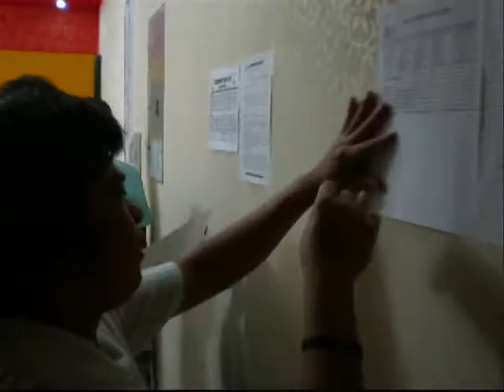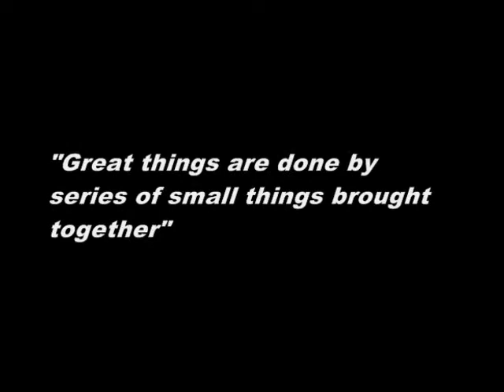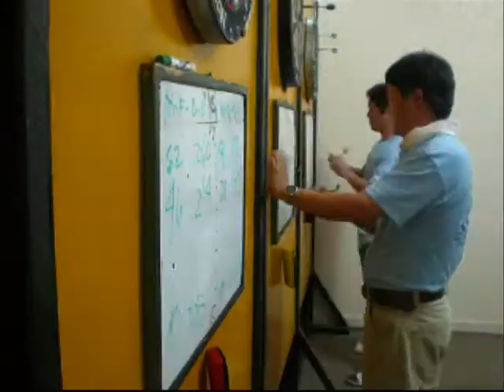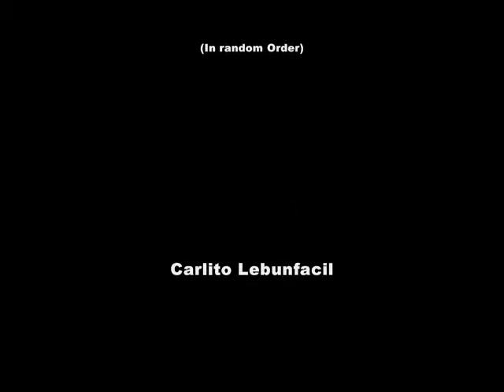JADC Founders Cup 2012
This video was taken during the dart tournament.  Titled Founders Cup 2012, a tournament held in giving respect to the men who selflessly founded the club.